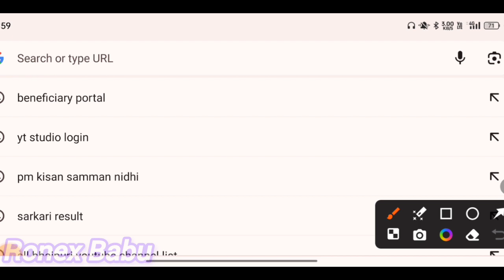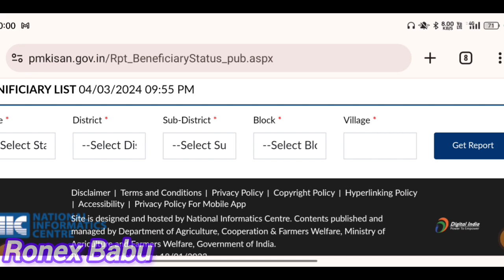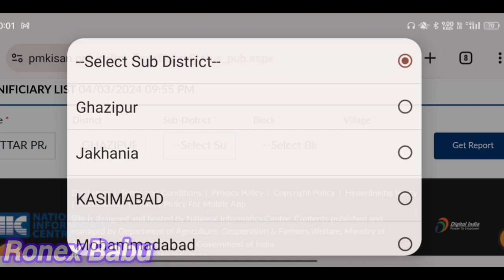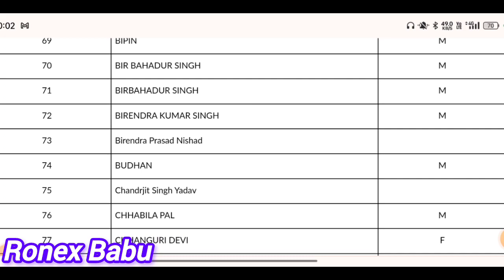PM के लिस्ट मे अपना नाम चेक करे ||||| How to chek pm list name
pm kissan ka payment kaise chek kare
pm kisan ka paisa nahi aaya nahi to kya kare
bank seeding pm kisan me kaise kare
kisan ka paisa kha se chek kare
pm kisan ka paisa kab tak aayega pm kisan me land seeding kaise kare
kisan samman nidhi yojna ka paisa kab tak aayega
pm kisan ke list me apn anam kaise chek kae
how tochek pm kisan list name
omkisan kaise vjek kare
kisan ka pais akre